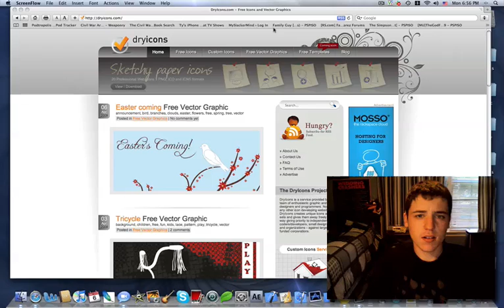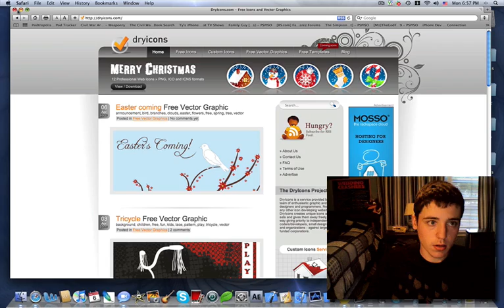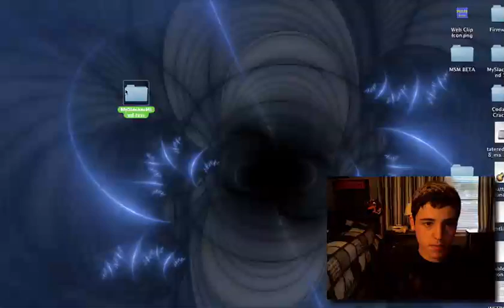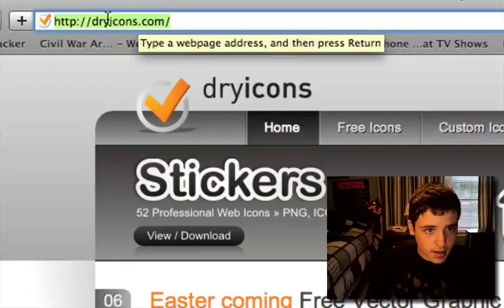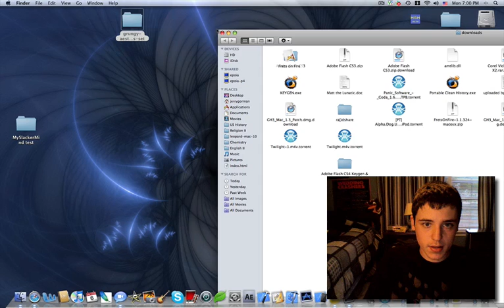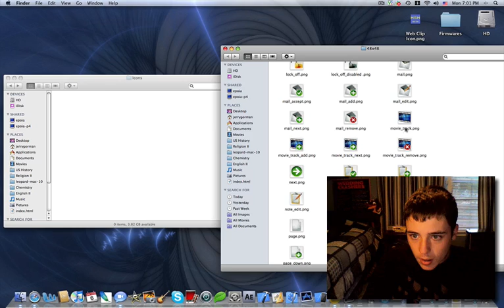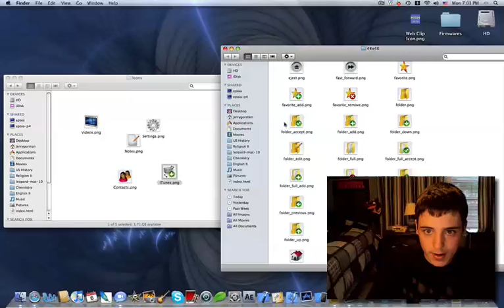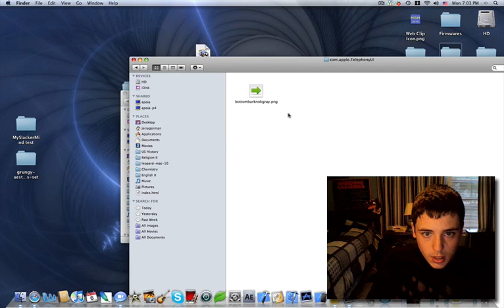How to make your own iPhone/iPod Touch theme (part 1)